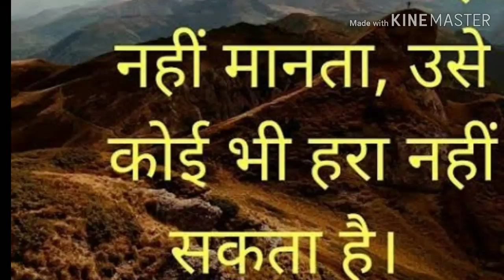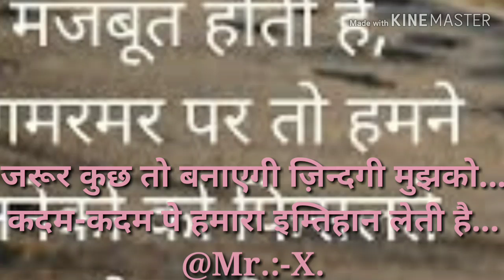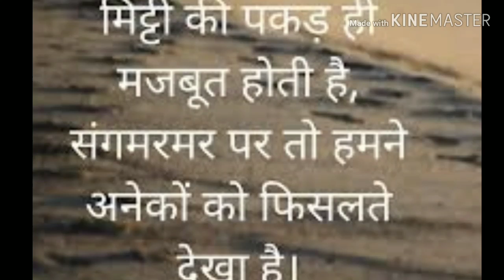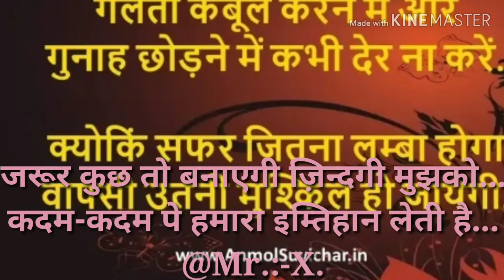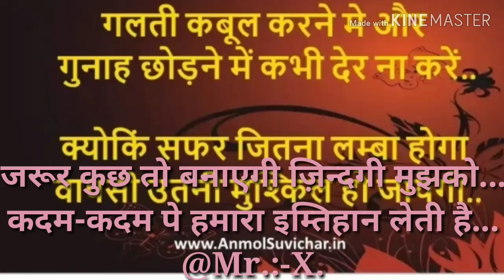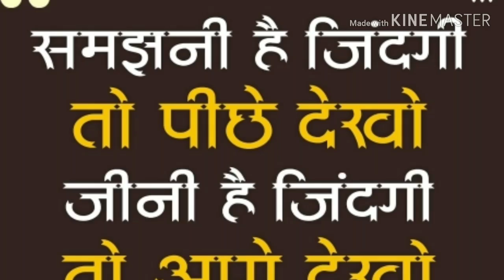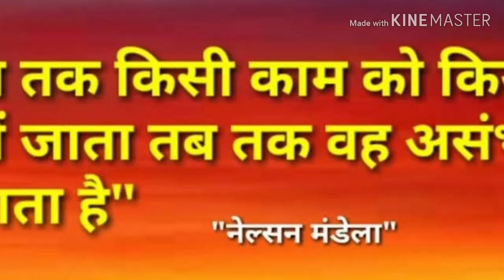जरूर कुछ तो बनाएगी ज़िन्दगी मुझको... कदम-कदम पे हमारा इम्तिहान लेती है... @Mr.:-X.